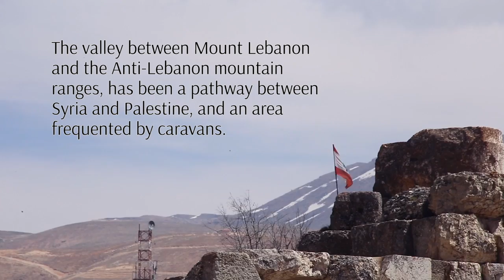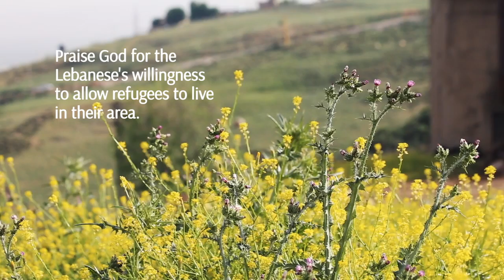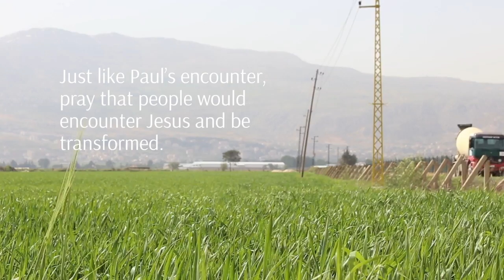Bekaa Valley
Calling Christians to pray for the Bekaa Valley, refugees and Lebanese.